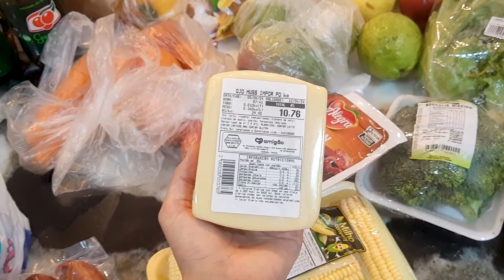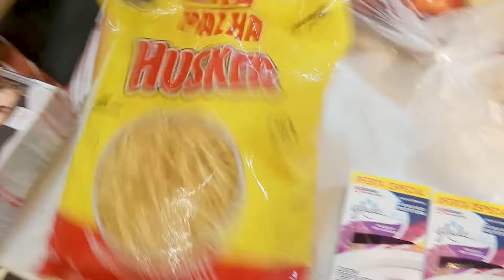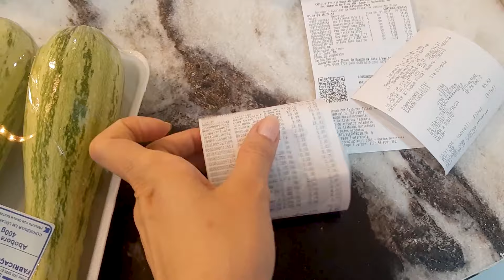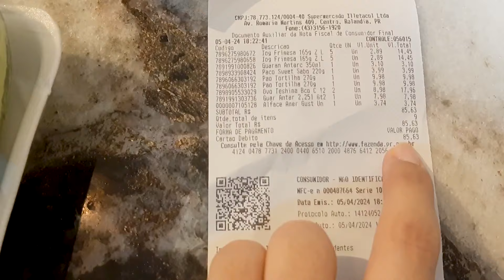Compras de Mercado para essa Semana!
Comprinhas de Mercado para essa Semana! Repondo as comidinhas que acabam rápido!